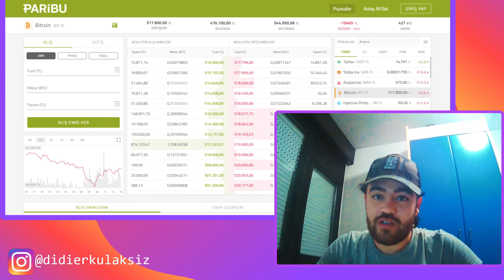KRİPTO PARALARIN DEĞERLERİ NEDEN DÜŞÜŞTE? PARİBU ÖN SATIŞ SİSTEMİNİN DEĞERLENDİRMESİ!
konuyla ilgili kendi yorumumu aktarmaya çalıştım..sevgiler;

00:00 giriş
00:11 kripto paralar neden düşüşte?
03:17 paribu genel değerlendirme
05:43 paribu coin ön satış sistemi